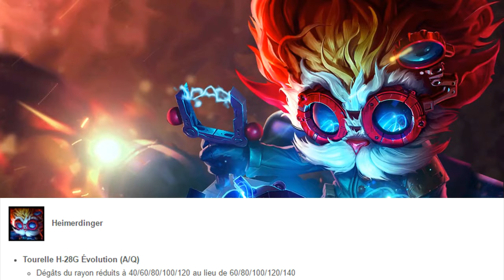PATCH 7.10 | NERF D'HEIMERDINGER ET BUFF DE MAOKAI ET ZAC ? | MAJ PBE (11/05)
Yo !!

Voici un vidéo pour vous parlez des mise à jour qu'il y a sur le pbe et donc qui seront présent pour le prochain patch.

Bon visionnage :)